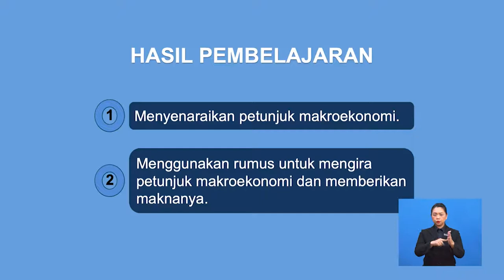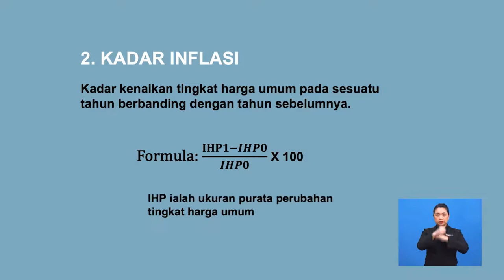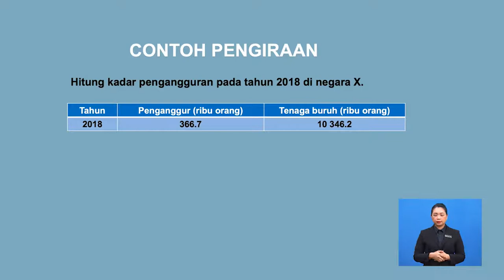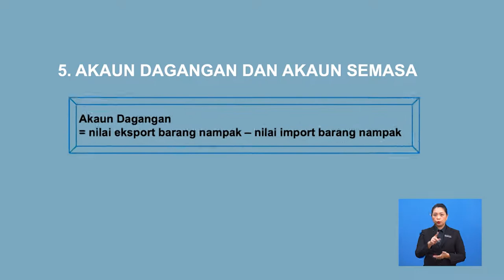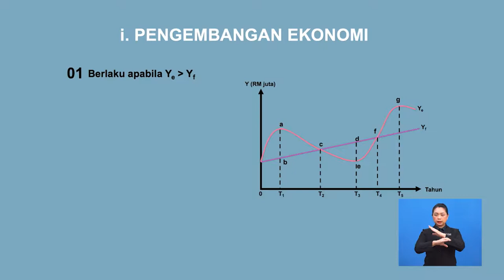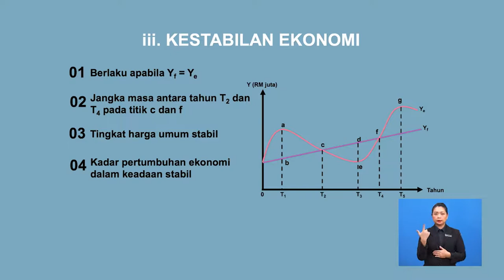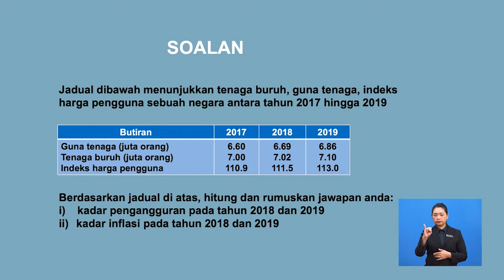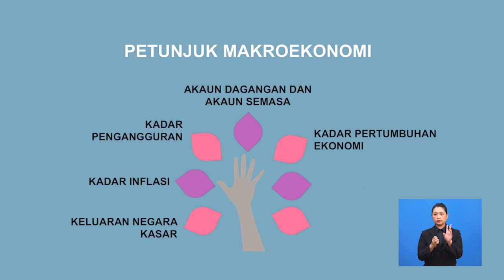Tingkatan 6 | Ekonomi | Petunjuk Makroekonomi | R661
Video ini akan menunjukkan bagaimana untuk mengaplikasikan alat membuat keputusan kualitatif seperti analisis tulang ikan.